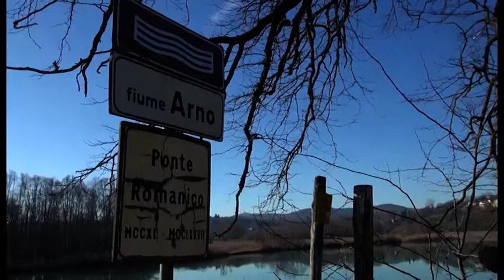Il ministro Toninelli a Ponte Buriano: "supporto alla Provincia per conclusione lavori"